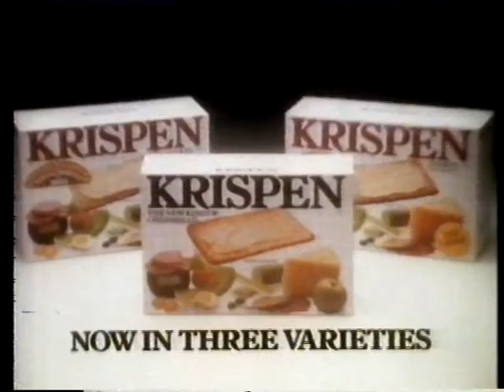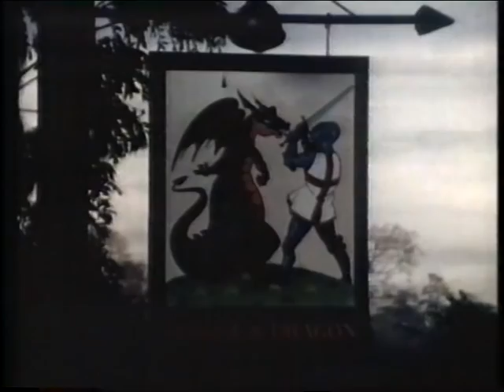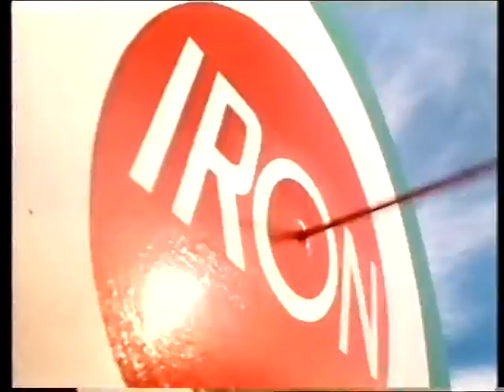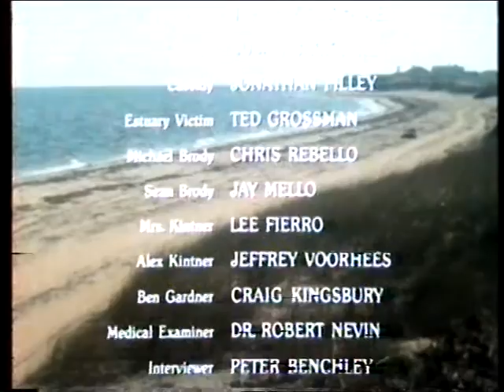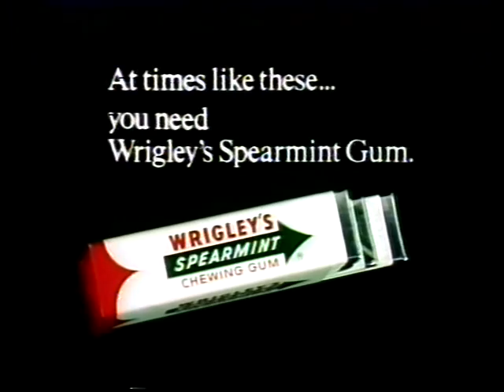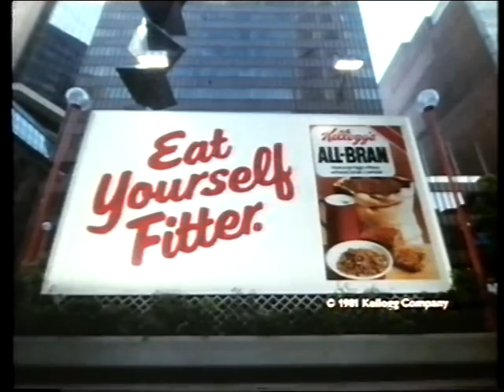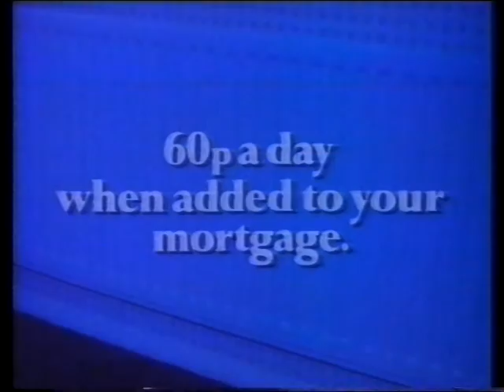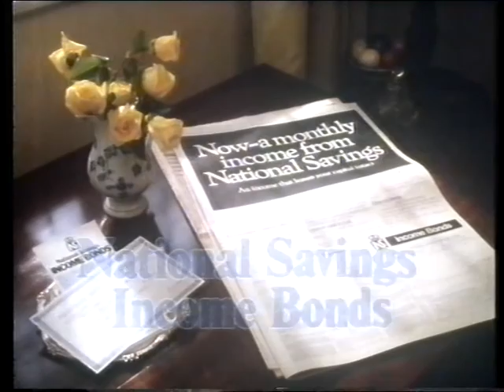LWT - September 4th 1982 trailers and adverts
Trailers and commercials from a weekend in 1982.